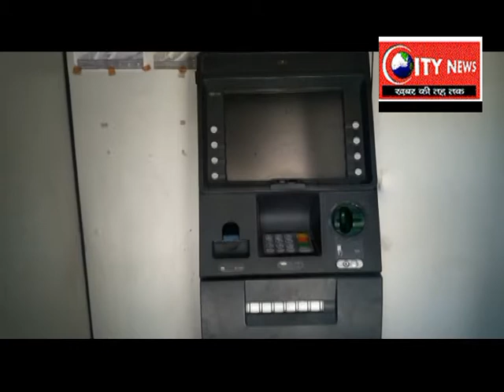बालूमाथ के एसबीआई शाखा में खातेधारियो को प्रतिदिन झेलनी पड़ती है परेशानी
बैंक कर्मी के रवैये से आक्रोशित है खातेदारी